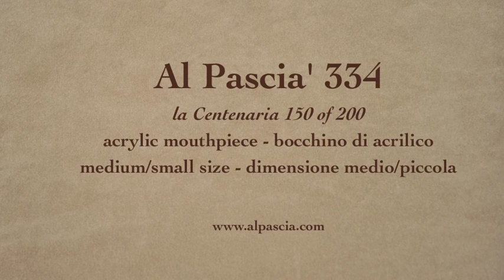pipa Al Pascia' 334 - pfeife